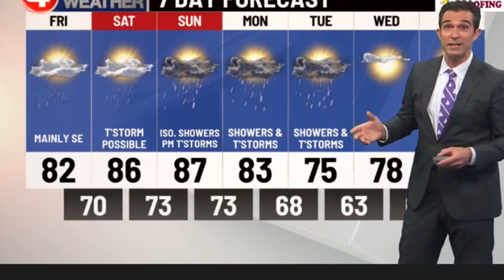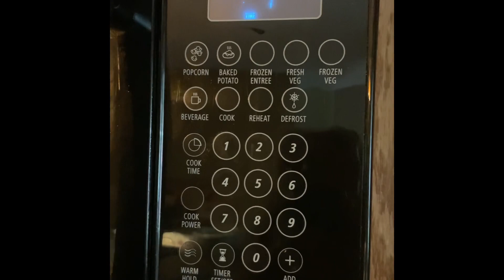Planting and weeding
I bought some clearance flowers from Walmart.